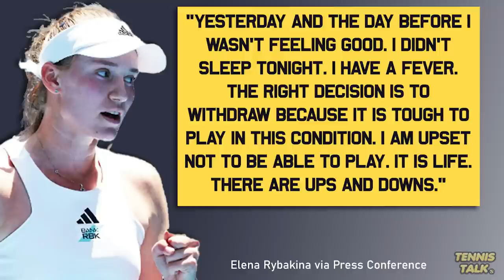Rybakina Withdraws from French Open 2023 | Tennis Talk News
Elena Rybakina has withdrawn from Roalnd Garros for 2023 ahead of her match with Sara Sorribes Tormo after suffering from illness over the past few days she explained in a press conference. She was one of the favorites to win the event and without her both Iga Swiatek and Ons Jabeur have an easier road to the final. When will we see Rybakina again?

0:00 | Intro
0:17 | Rybakina Press Conference
0:33 | Outro